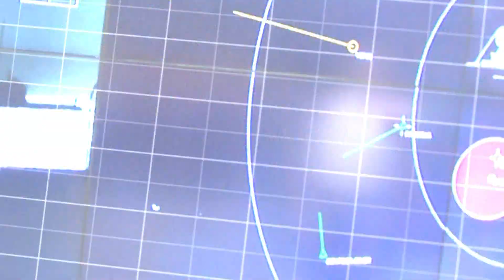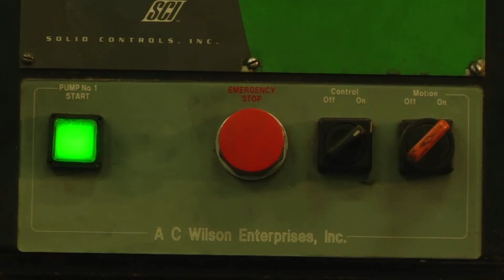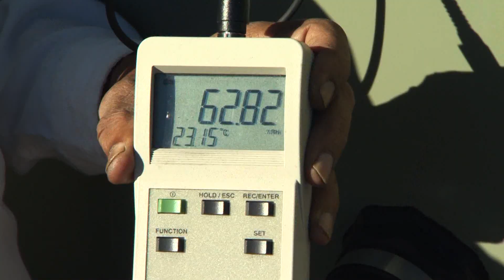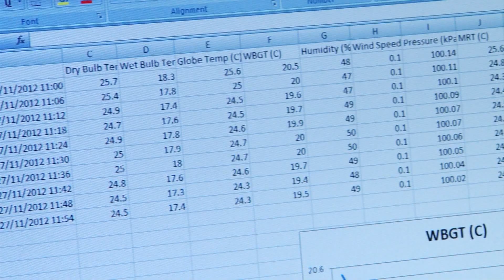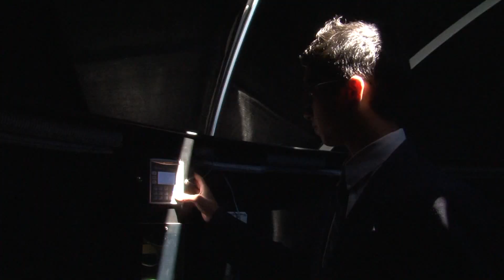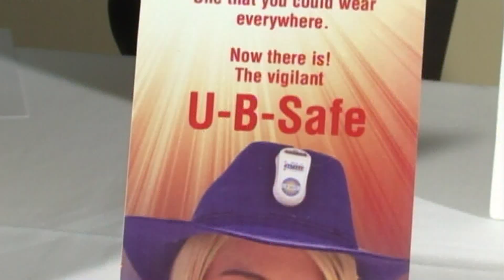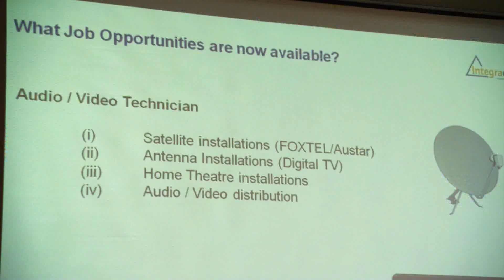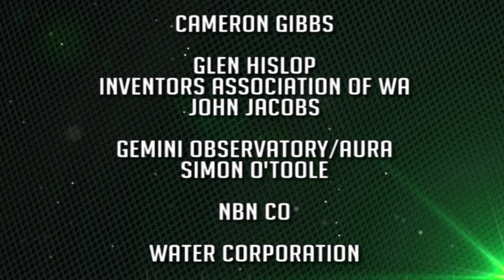Oz Innovation - Episode 3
Our Oz Innovations show Episode 3 on location at Trinity College, featuring Vigilis L3 Oceania, Odatech, Calor Heat Stress Monitor, Trinity College Observatory, WA Inventors Association and Integracom.